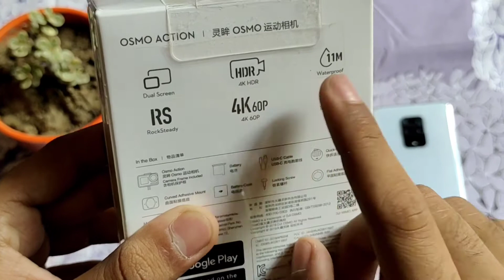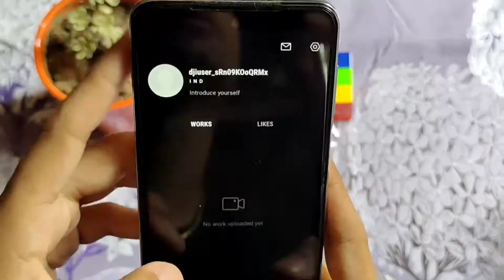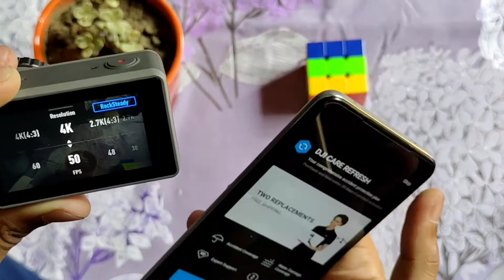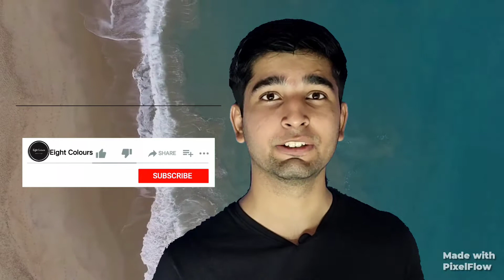Setup of dji osmo action camera by dji.Unboxing best action camera comparison to gopro hero 8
How to Setup up a DJI Osmo action camera.Unboxing best action camera comparison to GoPro hero 8 and GoPro hero 7.
This is our channel's first vlogging camera.DJI is the company in china that makes the best quality drones and robots. Now the Dji company launches the first action camera which has a dual-screen. This is the first action camera with a dual screen and an option of 4k 60 fps video recording.DJI Camera is better than GoPro action camera and cheaper than go pro. we have so much research on an action camera, at last, we decided to buy this camera. Actually, this is the best camera for those people who like to vlogging solo. This camera contains one mount for attached with helmet or bike and any surface.

DJI Osmo action camera is available on so many sites you can buy this camera:-

DJI Osmo action camera

Yantralay tripod

This video edited By Himanshu Malhotra
And our D.O.P is Rajat Khudania